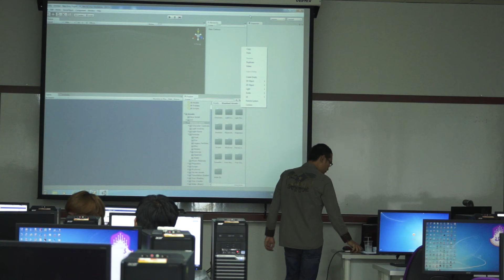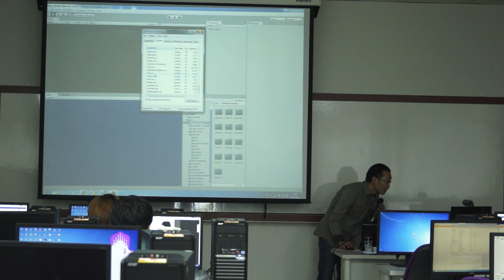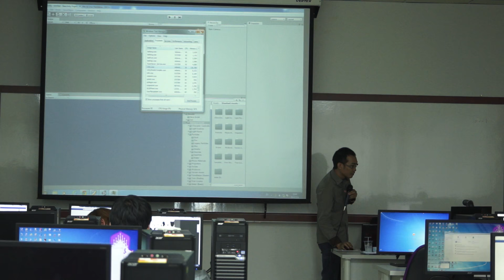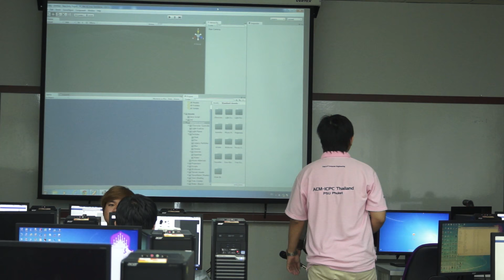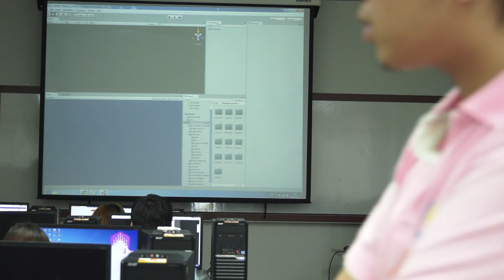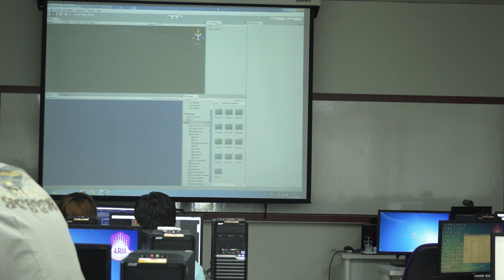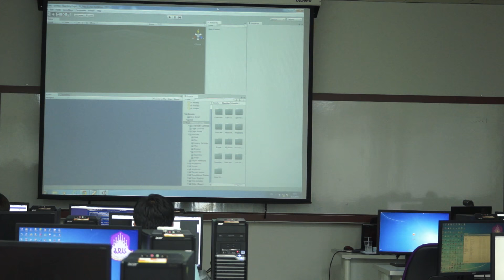Cross-platform Game Engine : Unity3D & Augmented Reality(AR) ep1.6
โครงการอบรมเตรียมความพร้อมบุคลากรเพื่อป้อนสู่อุตสาหกรรม Digital Content ในภาคเหนือ